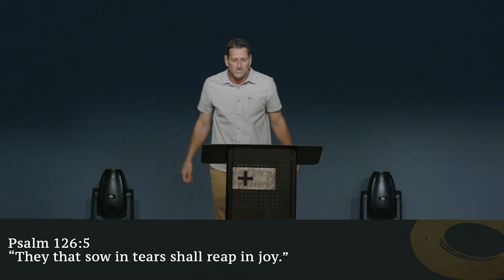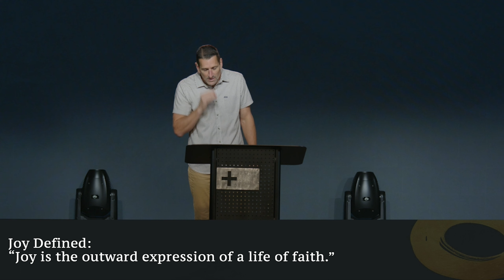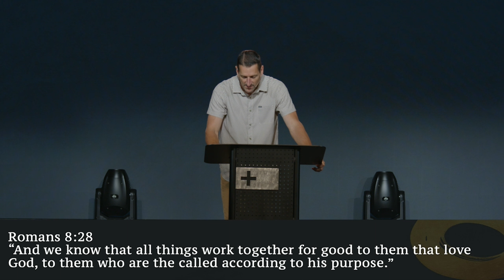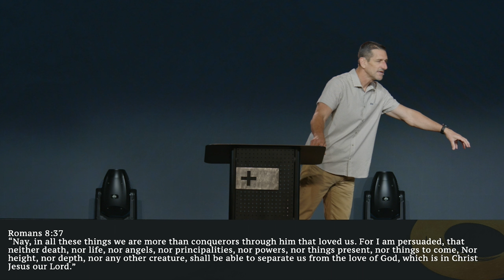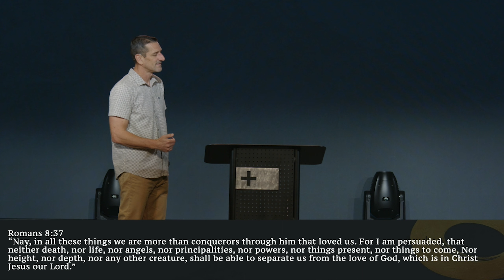The Joy Of The Lord